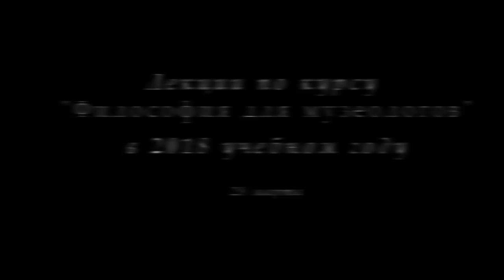М.В.Попов. 14. «Социальное становление». Курс «Философия М-2018». СПбГУ.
28 марта 2018 г. на четырнадцатой лекции профессора М.В.Попова по философии для музеологов "Социальное становление" речь шла о применении категории становления для выражения социального движения.

Веб-сайт

Желающие помочь Фонду Рабочей Академии могут перечислить пожертвования на карту Сбербанка:
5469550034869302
Михаил Васильевич П.